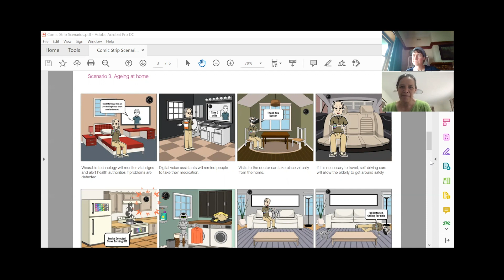Care for the Home and its Occupants: Alarms for medicine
Bree describes how she set alarms on her parent's phone as a reminder to take their medication. This made her think that a future technology that reminded them exactly what to do (which was portrayed in the future comic strip) would be even more beneficial.